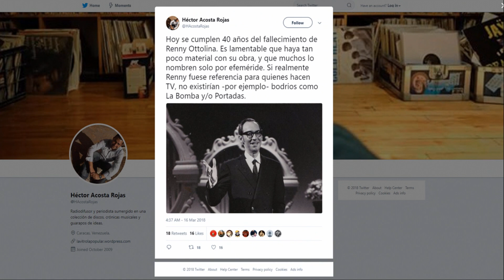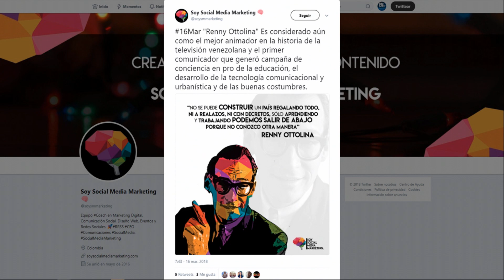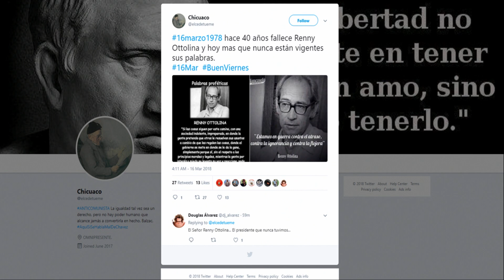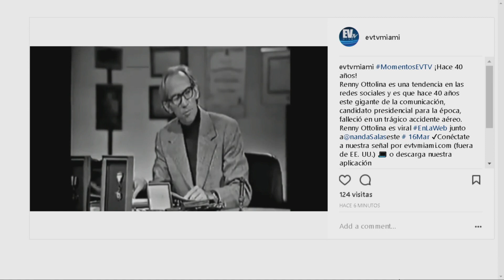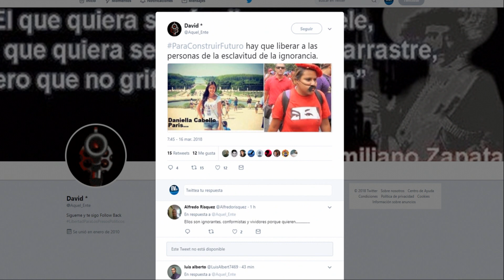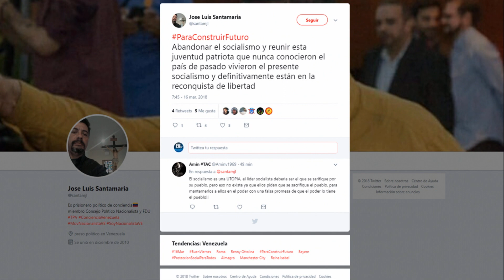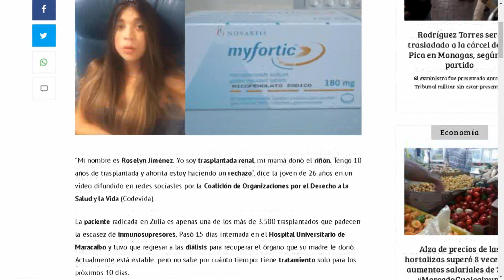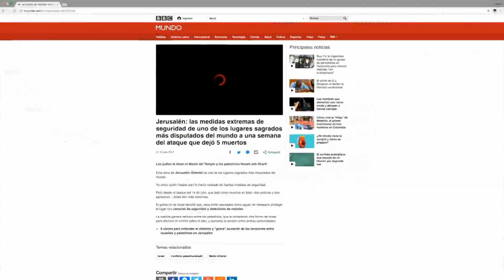Renny Ottolina presente luego de 40 años de su muerte - SEG 2 - 03/16